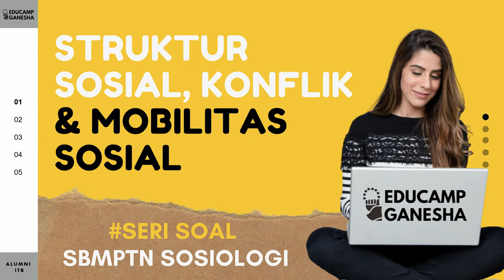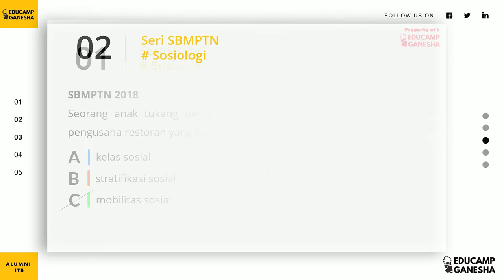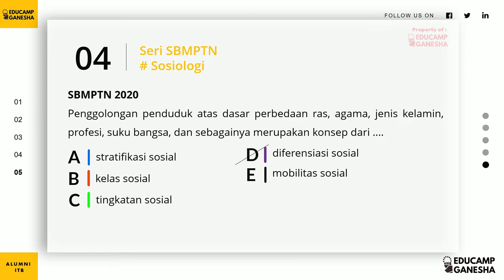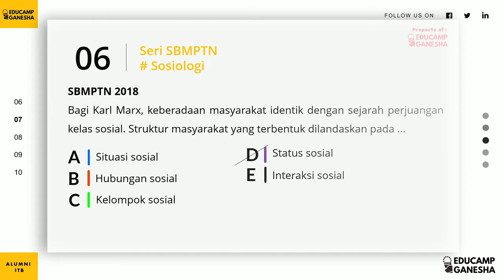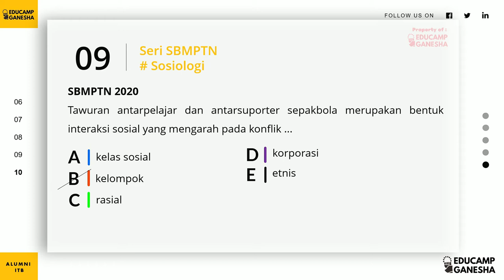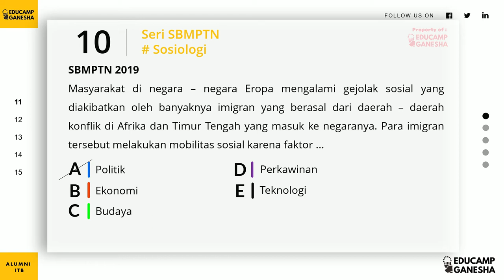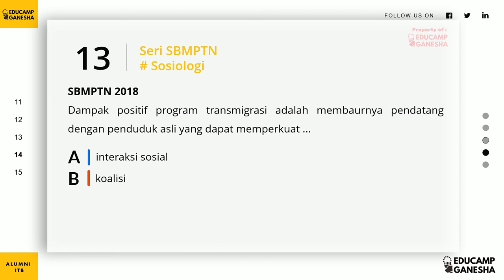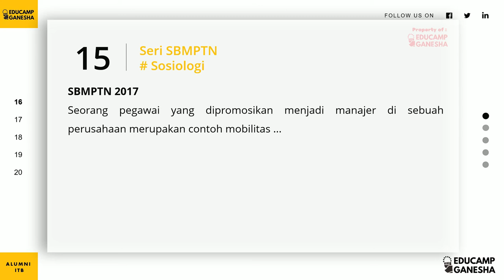#10 Soal UTBK Sosiologi - Struktur Sosial, Konflik dan Mobilitas Sosial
Soal UTBK Sosiologi - Struktur Sosial, Konflik dan Mobilitas Sosial

Belajar SBMPTN Soshum via Youtube dengan Educamp Ganesha :: Alumni ITB
Soal UTBK Sosiologi
Contoh soal utbk soshum
Materi UTBK Soshum
Struktur Sosial, Konflik dan Mobilitas Sosial
Soal SBMPTN Soshum

Salam,
Educamp Ganesha :: Alumni ITB